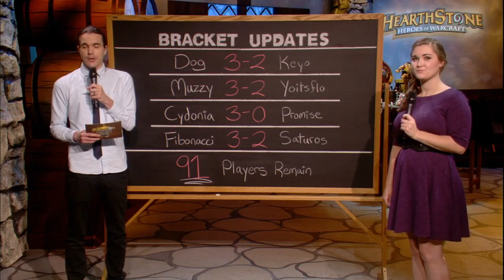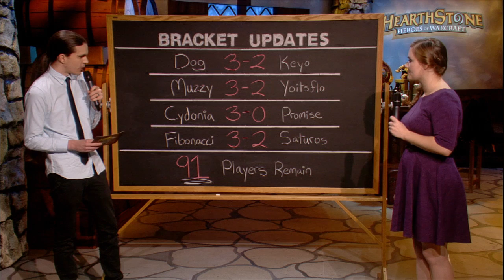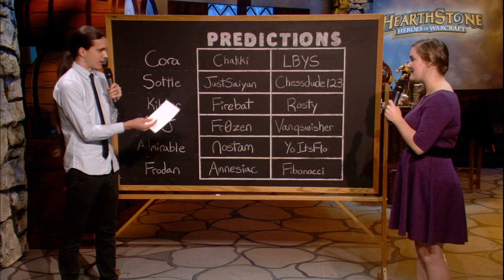Chakki vs Tarei - HCT Americas Summer Preliminaries: Round 3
Game 1: 5:45
Game 2: 18:00
Game 3: 35:50

Game 4: 49:14
Game 5: 1:02:26